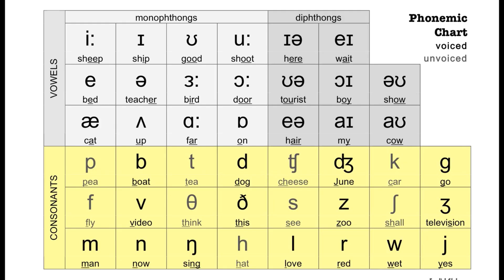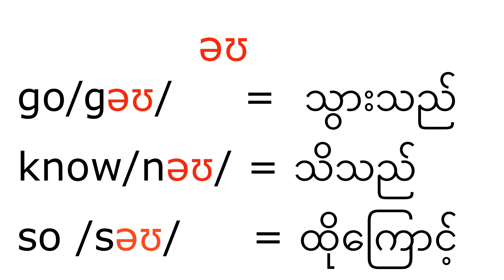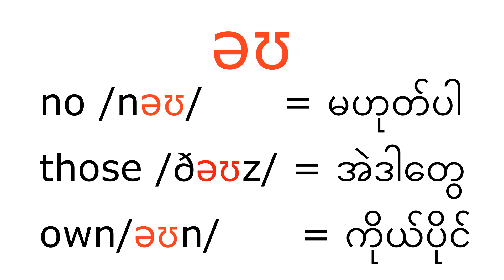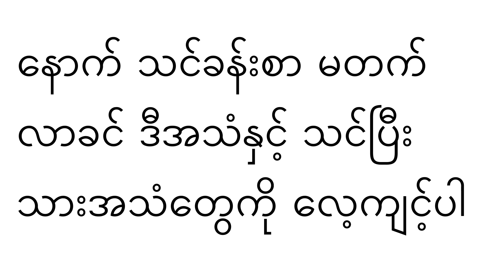သရနှစ်လုံးတွဲ əʊ အသံထွက်နည်း / IPA pronunciation tips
ဒါက /əʊ/ အသံ။ / әʊ/ သည် အသံတစ်ခုတည်းမှာ အတွင်းမှ  သရ သံ ပေါင်းစပ် ထား သည့် diphthong အသံ ဖြစ်သည်။